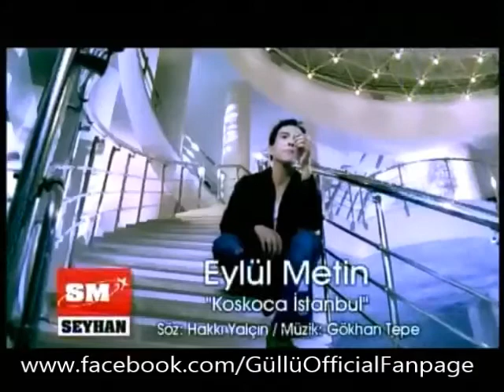Güllü & Eylül Metin - Koskoca Istanbul 2oo7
Güllü Full Albümleri - Güllü'nün Tüm Albümleri, Güllü Albümleri

Güllü Oyuncak Gibi Albümü (1. Albüm 1994)
1- Vurda Öyle git
2- Kopamam Senden
3- Gülüm Var
4- Zalim
5- Sabah Olmadan
6- Kasımpaşalı
7- Oyuncak Gibi
8- Doyamadım
9- Ödüm Kopuyor
10- Mest Oldum
11- Senin Olmaya Geldim
 12- Kime aşıksın

Güllü Yalan Sevgiler Albümü (2. Albümü 1995)
1- Benim Vicdanım Rahat
2- Sevgiye Yenildim
3- Acımıyorsan
4- Zor değil
5- Yalan Sevgiler
6- Balıkesir Bandırma
7- Kaybolan Aşk
8- Canım Yarim
9- Yemin Ederim
10- Şakası Bile Kötü
11- Herşeyim Oldun
12- Deli Gibi Sevdim.

Güllü Değmezmiş Sana Albümü (3. Albümü 1996)
1- Benim Kaynanam
2- Bir Yıl Verdik
3- Can Misali
4- Değmezmiş Sana
5- Duyanlara Duymayanlara
6- Evin Önü Laleli
7- Güllerin Açsın
8- Gülüşüne Yandım
9- Hadi Kucaklasana
10- Öğrettin Bana
11- Sevsene Beni ,12- Üzülme

Güllü Kırılırım Albümü (4. Albümü 1998)
1- Aklımı Kaçıracağım
2- Aşkına Kurban
3- Bir Sevgi Borcun Var
4- Bırakıp Gitme
5- Devran Senin
6- Gittin
7- Hatıralar Ceza Vermezmi
8- Kırılırım
9- Neşem Yok Annem
10- Of Allahım Of
11- Seni Gidi
12- Seni Sevmeyen Ölsün.

Güllü Zalim Yar Albümü ( 5.Albümü 2000)
1- Sevdiğim
2- Hayata Küsmedim
3- İki Yakan Bir Olmasın
4- Bile Bile
5- Ağlamam Ondan
6- Para Para Papara
7- Zalim Yar
8- Adam Gibi Sev Beni
9- Dur
10- Gözümün Nuru
11- Alışamam.
Güllü Ve Ben Albümü (6.Albümü 2002)
1- Zulüm
2- Rezil Ederim
3- Ve Ben
4- Varsa Cesaretin
5- Çıldıracağım
6- Özleyiş
7- Yar Sürmeli
8- Seni Çok Sevdim
9- Derdin Ne
10- Senin Olsun
11- Gölgelerimiz
12- Haylazım

Güllü Hayatımın Yanlışı Albümü (7. Albümü 2004)
1- Gözlerine Bakamayacağım
2- Aşığım
3- Hakkını Helal Et
4- Çek Git
5- Boşa Boşa
6- Unuttum İşte
7- Yeminler Olsun
8- Param Yok Gelemedim
9- Hayatımın Yanlışı
10- Sen Yoksun Ya
11- Ben Kazandım Sen Kaybettin.

GÜLLÜ GULLU  Güllü 2014  GULLU2014
gullu güllü gullu2014 güllü2014
GulluOfficialFanpage GüllüOfficialFanpage